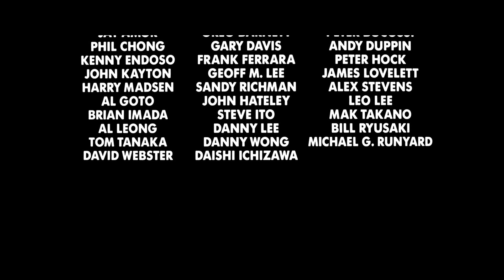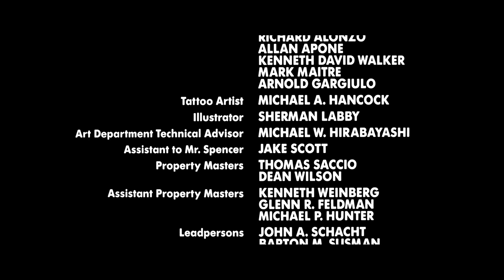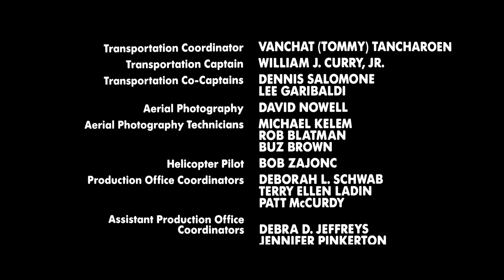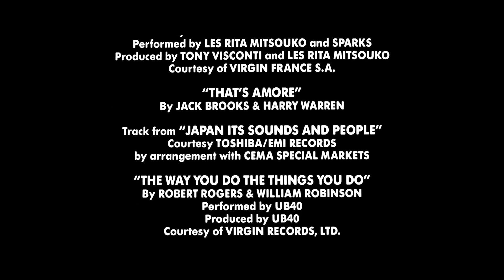Black Rain Credits Dolby Stereo SR